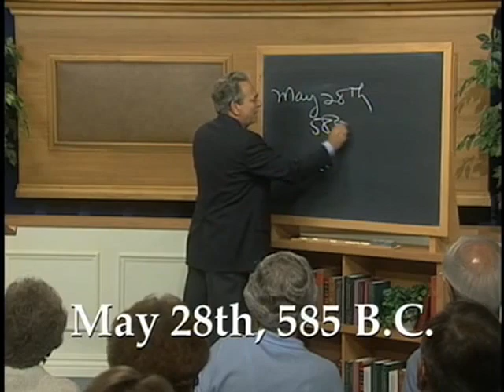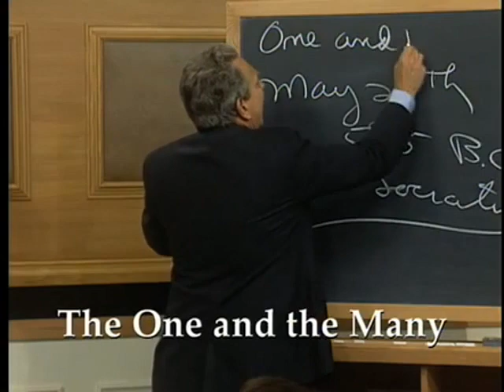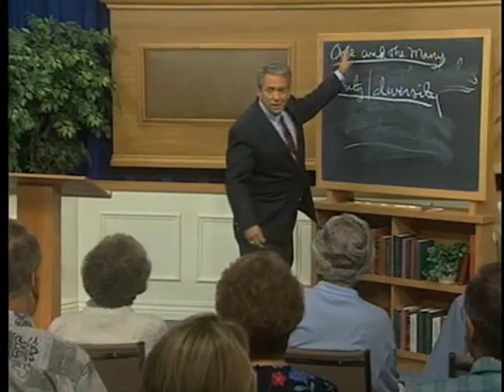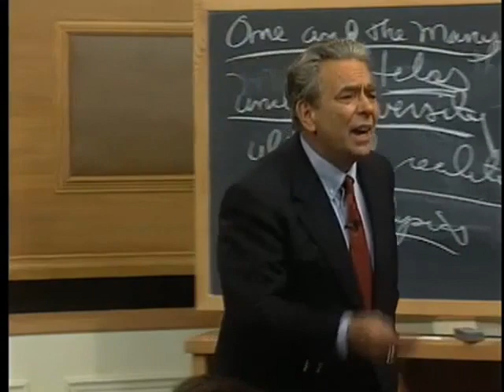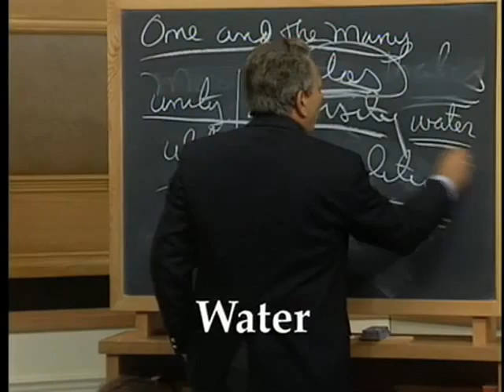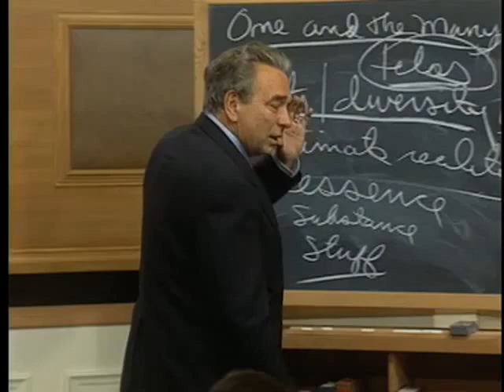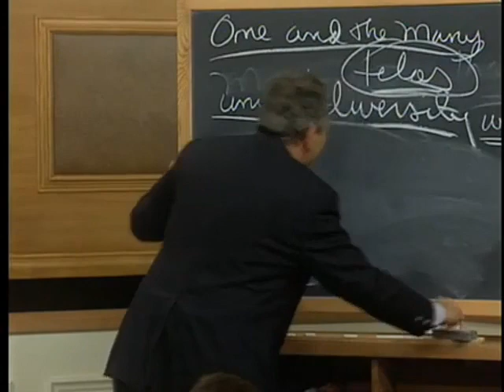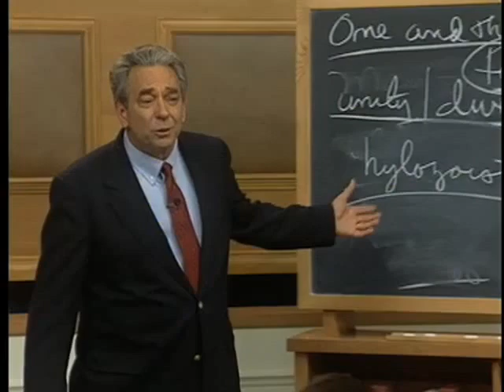01 Thales The Consequences of Ideas